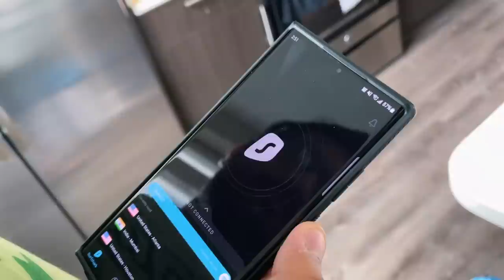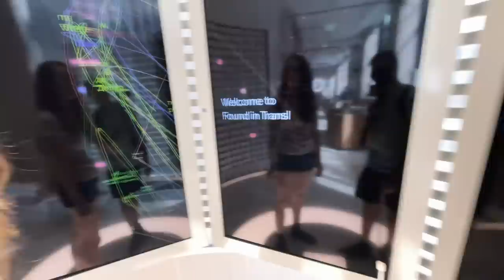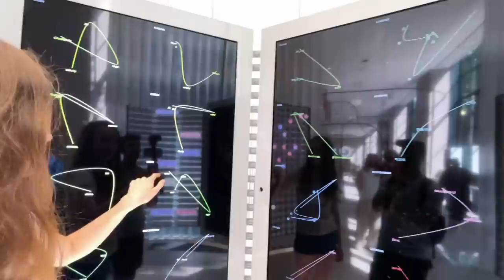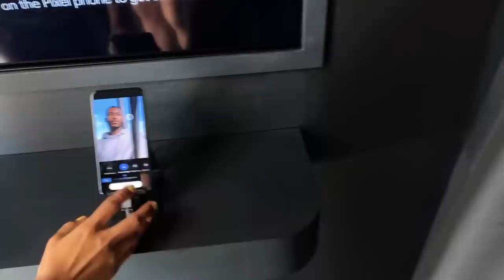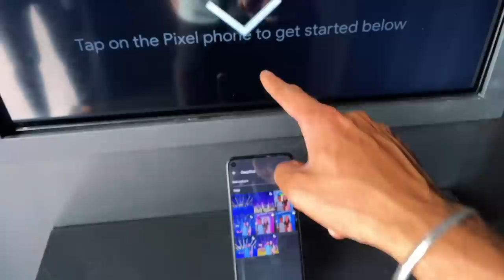Epic Google Store in New York 🔥 FULL TOUR!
Vlogging Gear:-
New Camera: